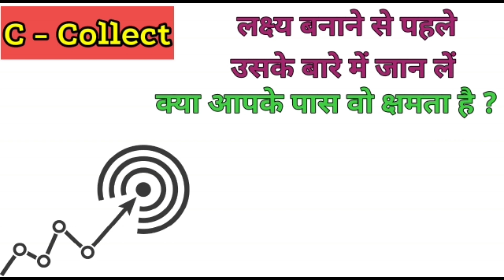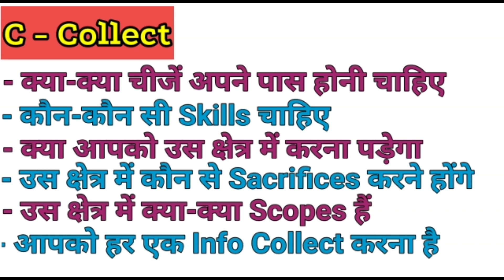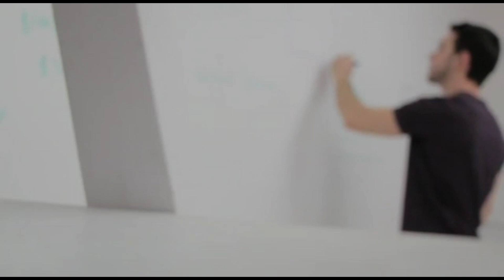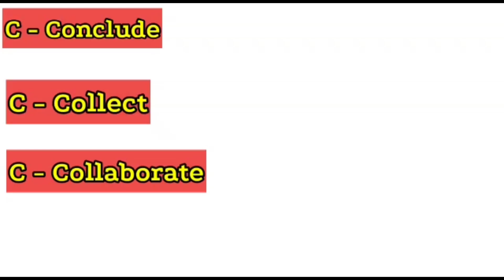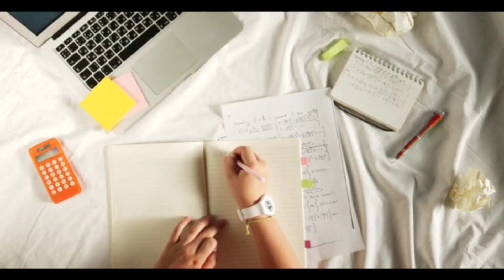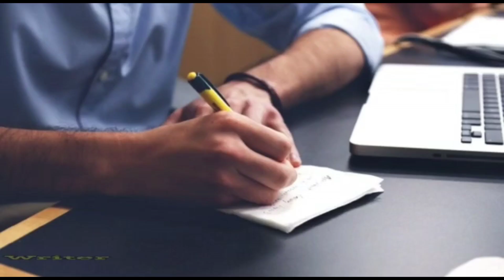सफल Career का चुनाव कैसे करें?/How To Choose Your Career,/Career kaise Decide kare,/Career कैसे चुने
Ignore tags-
How to choose your Career in Hindi, How to Choose the Right Field, right field, How to Discover Your Talents, career kaise decide kare, apan interest kaise pehchane, interest ka kam kaise kare, how to coose your, how to choose your dream, apni ability kaise pehchane, what is career, what after 12th class, 12th ke bad kya kare, college ke bad kya kare, what to do after 10th class, mahatmaji, how to choose best filed, best job in india, apne tellent ko kaise pehchane,